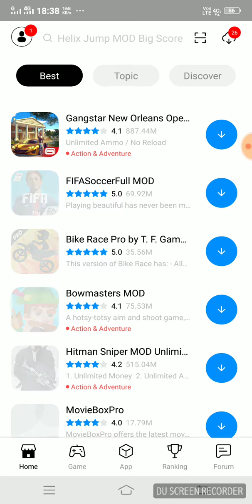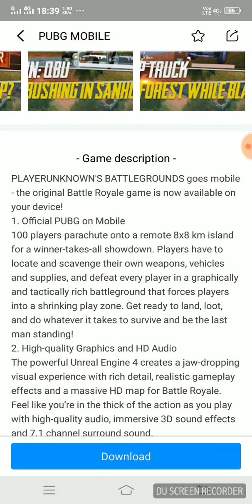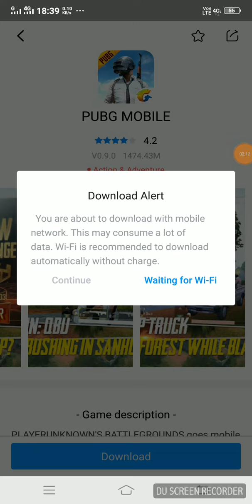How to hack pubg